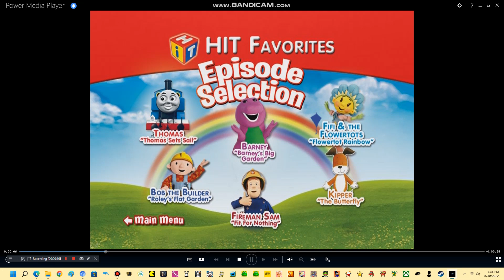HiT Favorites: Here Comes Spring! 2009 DVD Menu Walkthrough